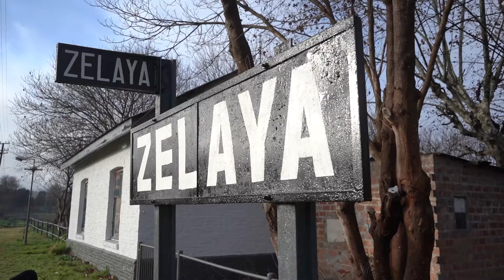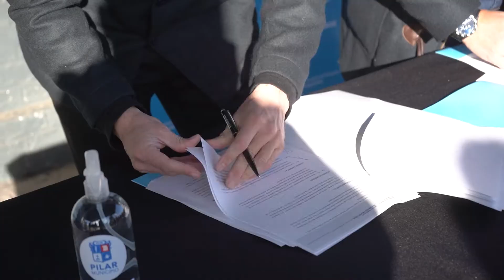Achával y Marinucci recorrieron las obras de la estación de Zelaya